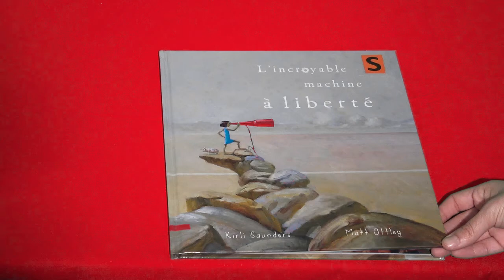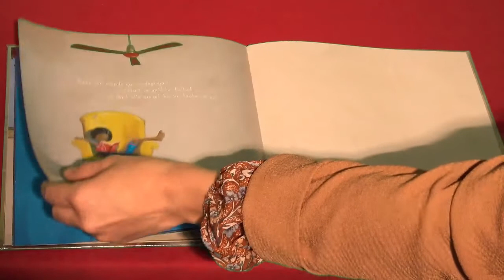1mn - 1bibliothécaire ! Charlène - L'incroyable machine à liberté de Kirli Saunders et Matt Ottley